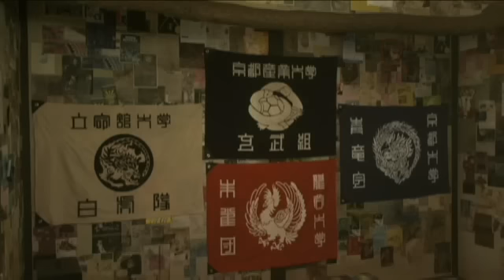Battle League Horumo (鴨川ホルモー) Trailer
Director: Katsuhide Motoki
Starring: Takayuki Yamada, Chiaki Kuriyama, Sei Ashina